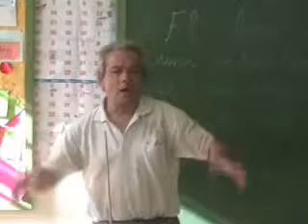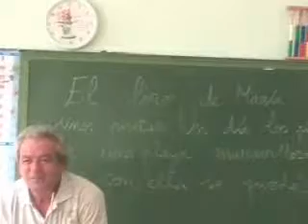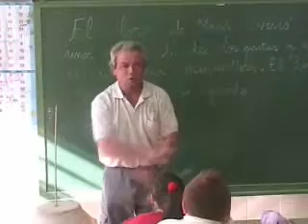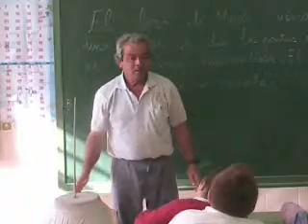2ºparte de clase de zambomba 0001